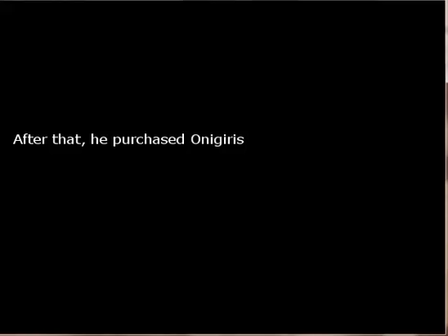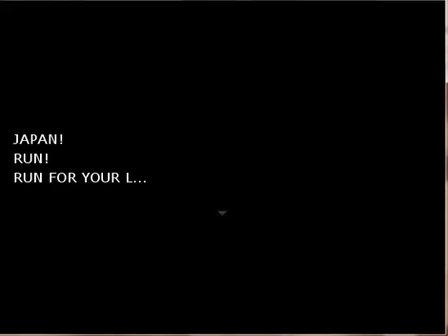Let's Play! - Heta Oni [Part 2] PRUSSIA!!!!!!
WE GONNA GET HIGH ON THESE MUSHROOMS~!!!